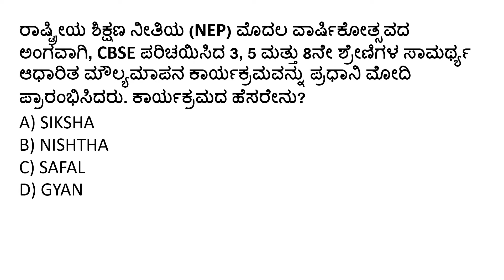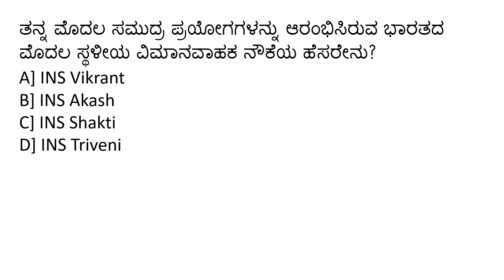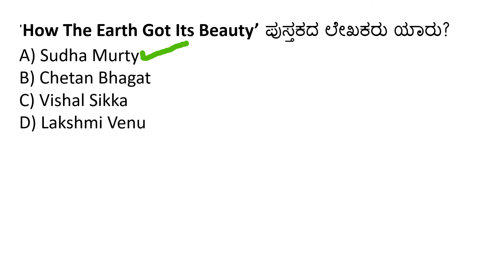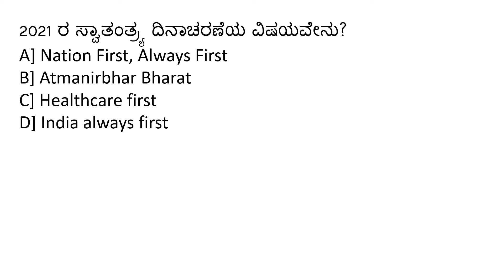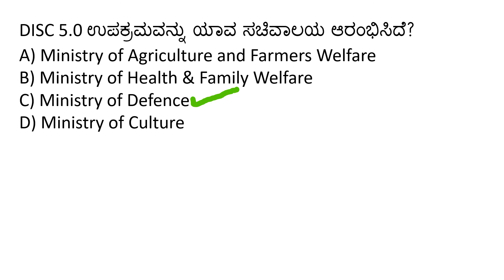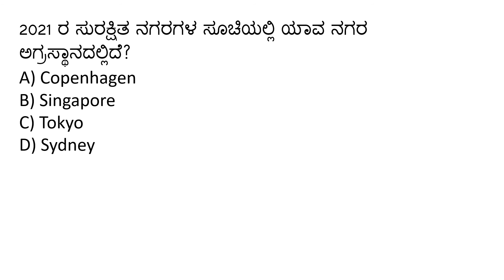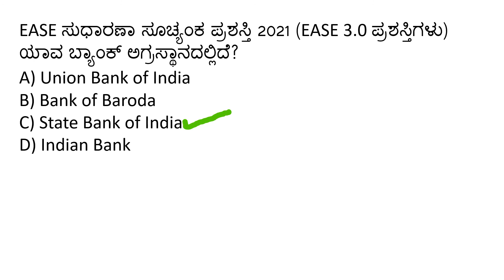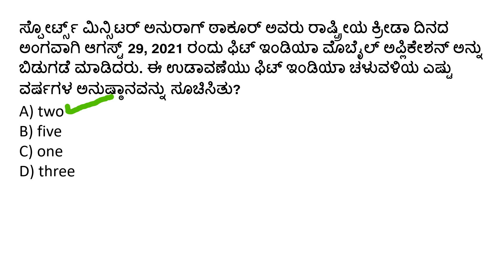August Full month current affairs|August2021|Monthly current affairs|Govt Important current affairs.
AUGUST CURRENT AFFAIRS IN KANNADA AUGUST FULL MONTH CURRENT AFFAIRS | IMPORTANT CURRENT AFFAIRS.